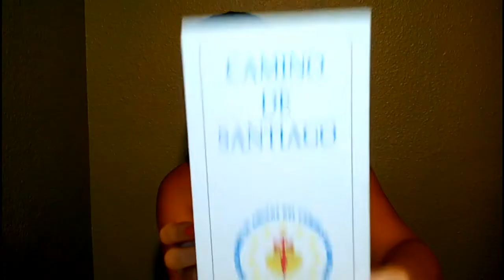Camino de Santiago y PAS (Personas altamente sensibles)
En este vídeo os traigo mi experiencia en el Camino de Santiago. Qué fue lo más duro y qué, lo más enriquecedor.